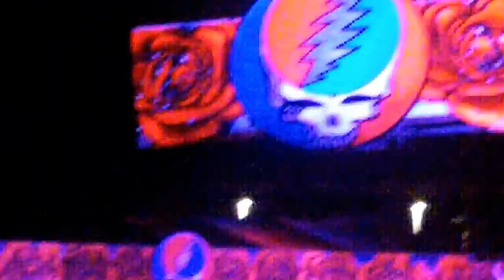Grateful Dead - Fare Thee Well - video clips -July 3, 2015 Soldier Field HD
The Grateful Dead perform during the Fare Thee Well tour at Soldier Field on July 3, 2015.   This is a series of video clips from that show.

Bob Weir - guitar and vocals
Phil Lesh - bass and vocals
Bill Kreutzmann - drums, percussion and vocals
Mickey Hart - drums, percussion and vocals
Bruce Hornsby - piano and vocals
Jeff Chimenti - keyboards and vocals
Trey Anastasio - guitar and vocals

Support live music.  Buy artist's studio CD/DVDs and merch.